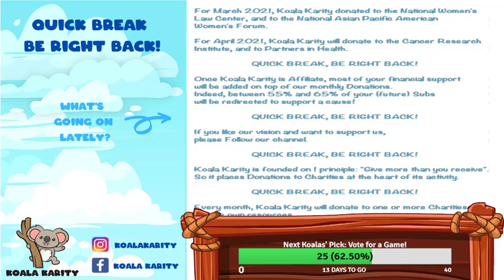Exploring the Pond depths! 🐟 (4/6) [Grounded - VOD - April 2021]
Adventures in the garden of Grounded, the game chosen by our Community -- Watch live